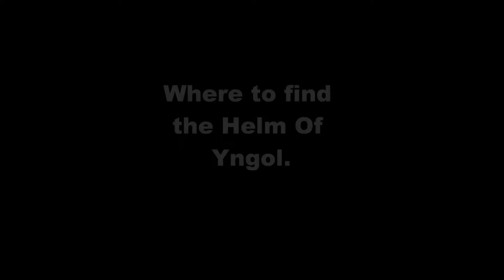Skyrim: Secret items-The Helm Of Yngol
This is a brief video on where to find the helm of Yngol, it is very cool helmet and goes well with the ancient nord armor, it is a viking style helmet found in Yngol Barrow. Sorry about the quality but the software i used to edit it made it pixilated at some (most) parts but they should be of a higher quality from now on.